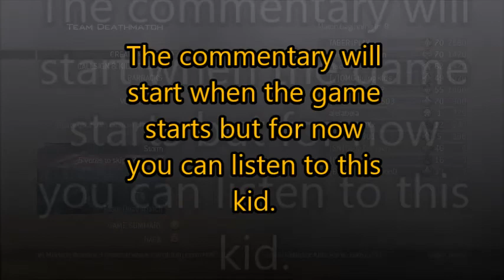COD MW2 Gameplay/Commentary (22-7/update)